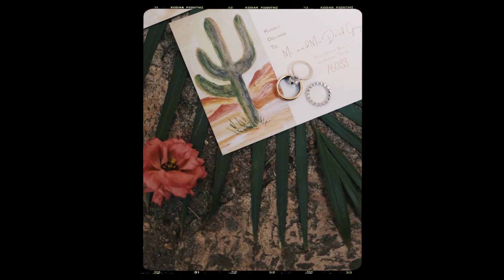San Migeul Wedding